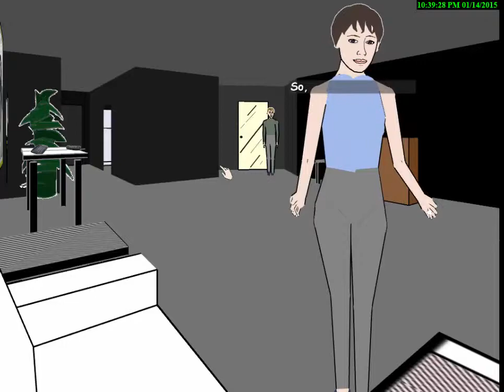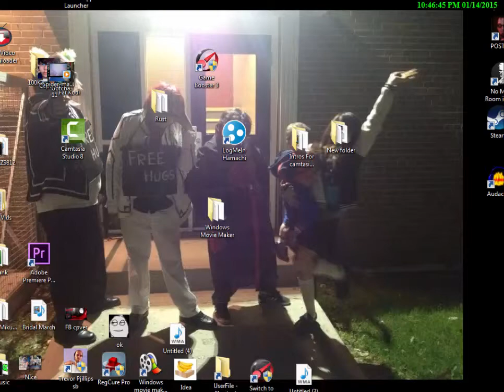Facade/Lol Melon/Omega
Hey my name is omega, and this my18th video,